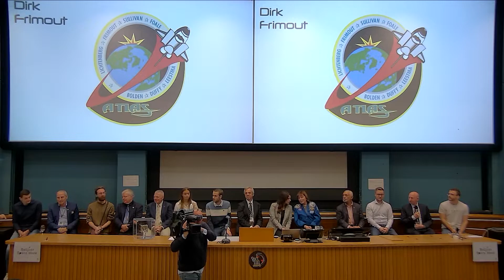Belgian Space Week 2022 : rencontre avec les astronautes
A l'occasion de la Belgian Space Week 2022, le lundi 17 octobre, était organisée une matinée de sensibilisation à l’espace et à ses enjeux ! Une séance, destinée aux 10-15 ans, se déroulait en amphithéâtre. Revivez la rencontre exceptionnelle avec une délégation internationale d'astronautes.

00:03:12 : Franz Viehböck présenté par Alexandre Spits
00:04:57 : Reinhold Ewald présenté par Antoine Thuillier
00:09:09 : Vladimir Pletser présenté par Valentine Devos
00:14:10: Robert Thirsk présenté par Paul Dechamps
00:17:39 : Anna Fisher présenté par Anastasia Ulitina
00:26:41 : Charles Bolden présenté par Amaury Bilocq
00:32:34 : Dirk Frimout présenté par Vincent Boudart

00:41:40 : séance de questions-réponses

En savoir plus sur la Belgian Space Week

Le 24 mars 2022, nous célébrions le vol dans l’espace du pre­mier Belge … après Tintin ! C’est en effet à cette date que Dirk Frimout est par­ti pour l’e­space dans la navette Atlantis. L’année 2022 mar­que égale­ment le 20e anniver­saire du pre­mier vol spa­tial de Frank De Winne.

Ces anniver­saires ne doivent pas pass­er inaperçus, c’est pourquoi le Réseau Sciences.Be (dont fait partie Réjouisciences) organise la Belgian Space Week : un événe­ment qui met le voy­age spa­tial à l’hon­neur, avec le triple objec­tif : sen­si­bilis­er, intéress­er, et met­tre en lumière les impor­tantes con­tri­bu­tions belges à l’in­dus­trie et à la recher­che spatiales.